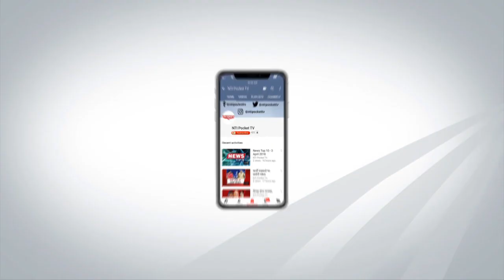How a Bihar boy bagged big Google package | Meet Adarsh Kumar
Almost every engineer dreams of working with Google, but only one in a million meets the eyes of the multinational conglomerate. One such extraordinary talent is Bihar’s Adarsh Kumar who recently bagged a Rs 1 crore 20 lakh annual package from the technology giant. He is among one of the few across the world who have been offered a package above Rs 10 million by Google.